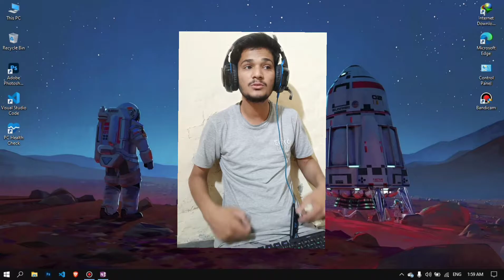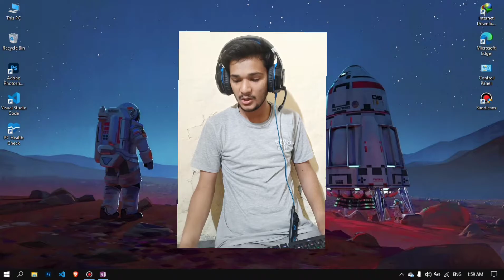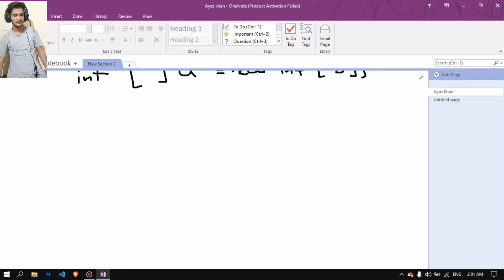#21 - How to Declare an array in java | Hindi/Urdu | Part 01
Welcome to this video on "How to Declare an Array in Java | Hindi/Urdu | Part 01". In this tutorial, you will learn the basics of arrays in Java and how to declare an array in the Java programming language.

An array is a collection of similar data types that are stored in contiguous memory locations. Arrays are used to store multiple values in a single variable, instead of declaring separate variables for each value. In Java, arrays are objects and are defined by the Array class.

In this tutorial, you will learn how to declare an array in Java. We will start with the syntax for declaring an array, then move on to examples that demonstrate how to declare and initialize different types of arrays. We will also cover some important concepts such as array size and indexing.

You will learn how to declare an array in Java using the "new" keyword, which is used to create an instance of an array. We will also discuss the difference between declaring an array and creating an array.

In addition to learning the basics of arrays in Java, you will also learn some advanced concepts such as dynamic arrays and multidimensional arrays. You will also see some examples of how to use arrays in real-world scenarios.

By the end of this tutorial, you will have a solid understanding of arrays in Java and be able to use them in your own projects.

Note: if you're new to programming or Java, then this video is perfect for you. It will give you a good foundation for understanding arrays and how to use them in your code.

timestamps :

0:00 Overview of video
1:23  How to declare array in java ( Method 01)
12:00 Method 02
15:04 Method 03
17:30 kuch batien about course

Your quires

arrays in java hindi,
arrays in java explanation,
Java Placement Series,
java course for beginners,
java course in hindi,
java course for android development,
java course for beginners in hindi